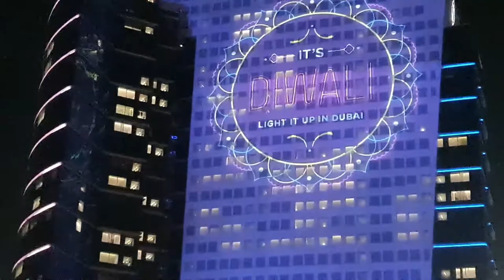దుబాయిలో దీపావళి సంబురాలు | Diwali Celebrations inDubai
Dubai Festival City Mall is set to celebrate its biggest Diwali celebration yet, as it’s launching its fourth record-breaking IMAGINE show

Hathi’s Garden by IMAGINE
Labeled as Dubai’s largest Diwali event this year, Dubai Festival City will be launching ‘Hathi’s Garden’, and new IMAGINE show that’s sure to dazzle.

Kicking off on Thursday, October 24, the special performance tells the story of a baby elephant's adventures across India, through the Guinness World Record-breaking show’s signature laser projections and fireworks. To celebrate the launch, Dubai Festival City will also have live music from DJ Tushar, a Bhangra performance and a six-week Elephant Parade activation, one of the world's largest art exhibition of decorated elephant statues.